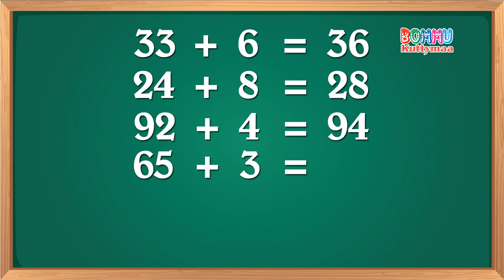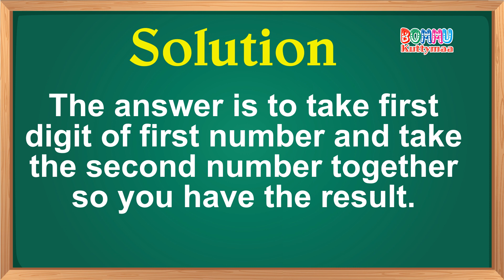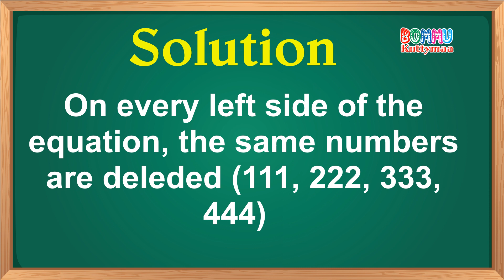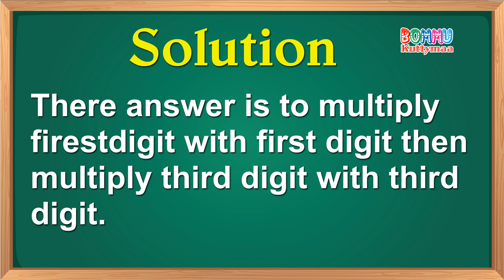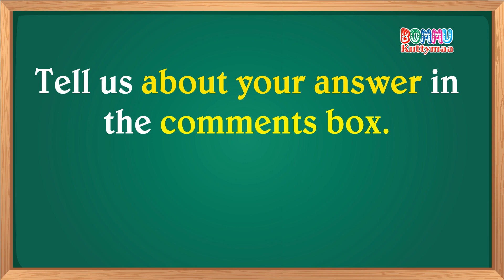Math Puzzles With Answers Only Genius Can Answer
In this video show math puzzles that only genius can answer it quickly.